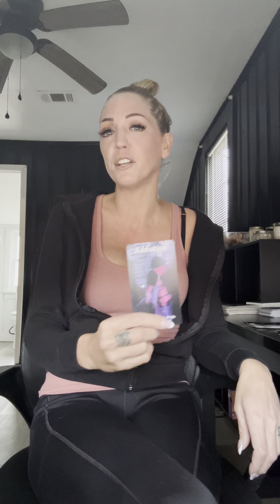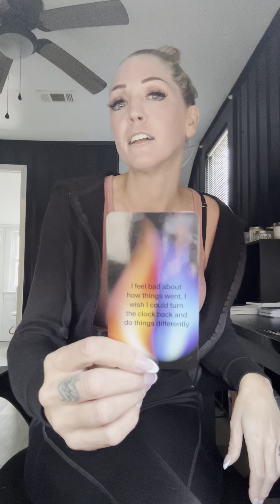A Message For Twin Flames/ A Collective Read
The Link To Book A Reading…